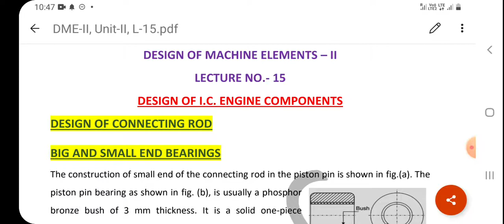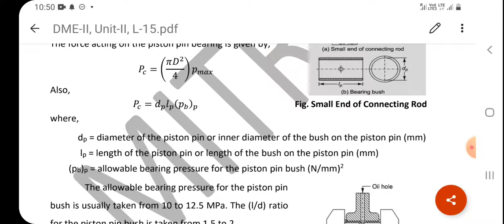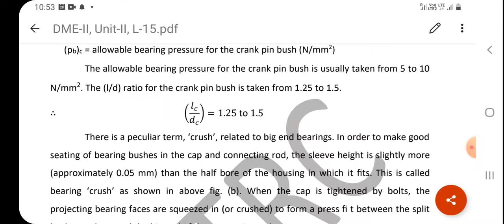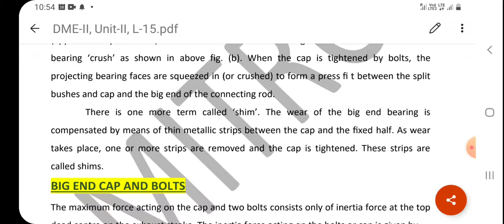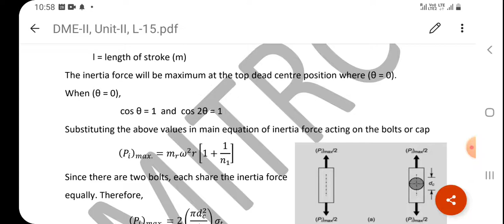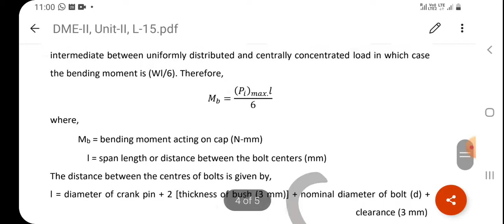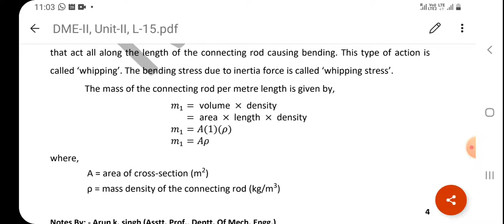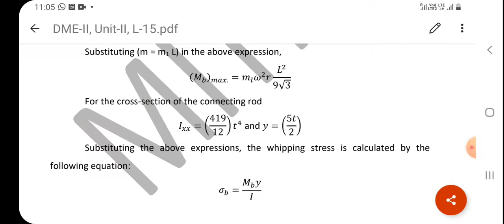6ME4-04, Lecture - 15, DME-II, Design of Connecting Rod-Big & Small End Bearing(U2) by Arun K. Singh